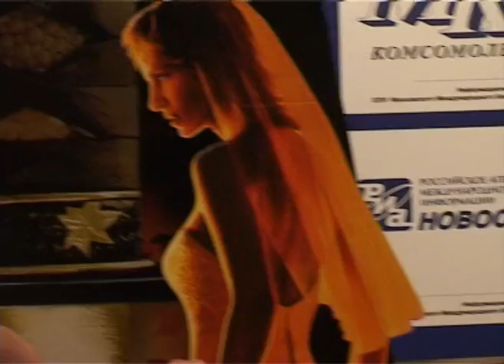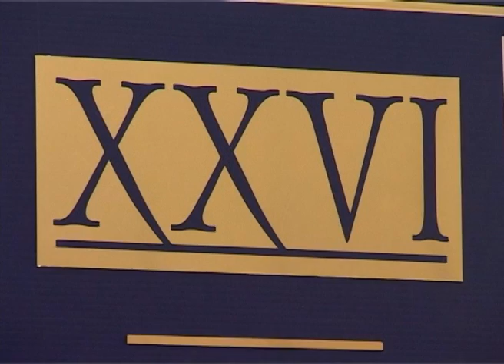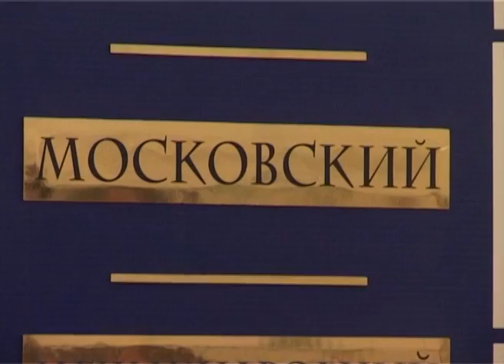Quentin Tarantino. Квентин Тарантино пресс-конференция